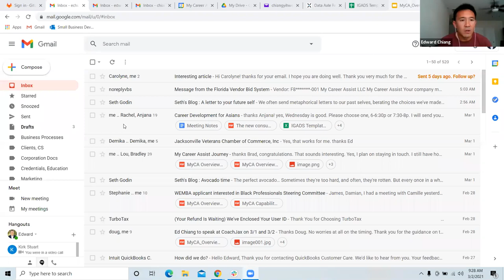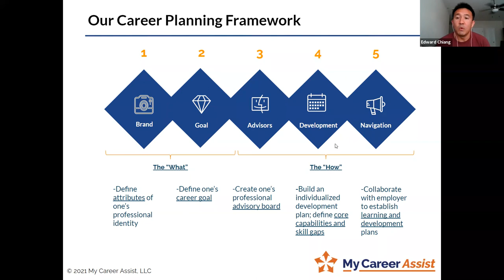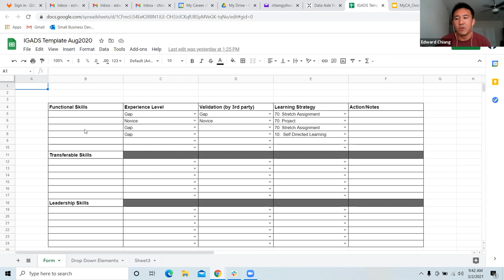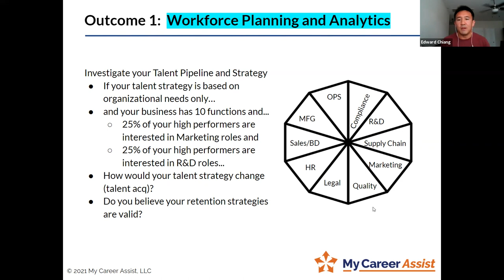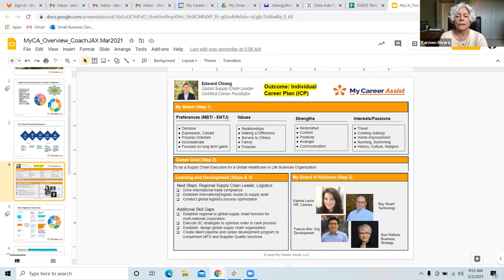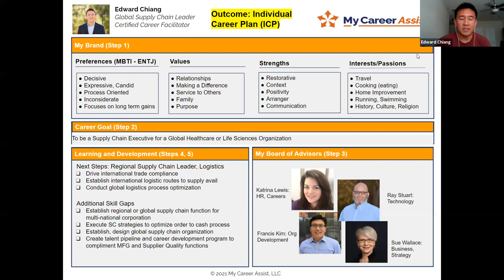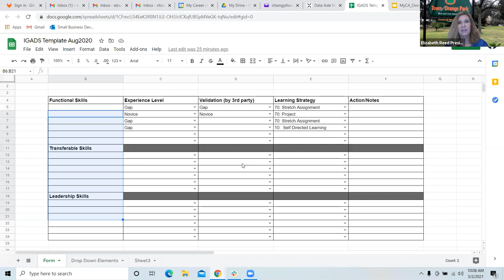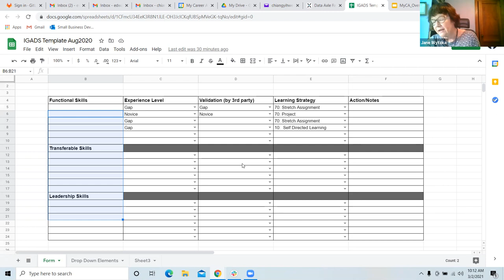My Career Assist with Ed Chiang | Coach Jax March 2, 2021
The topic for this Coach Jax luncheon is “My Career Assist” with Ed Chiang. The career development program called My Career Assist helps professionals generate their career strategy and provides organizations with career insights to enhance their talent strategies (workforce planning, performance management, and succession planning). Ed created this process because he is dedicated to working with people around the world to achieve their unique career goals.

Please join us to discuss Ed’s process, his business model, and how you might collaborate with the program. In the meantime, you may find out more about Ed and his program at MyCareerAssist.com